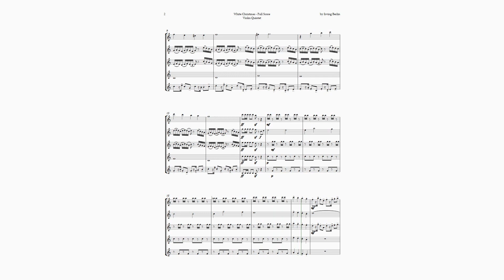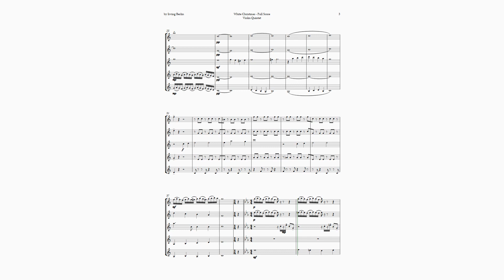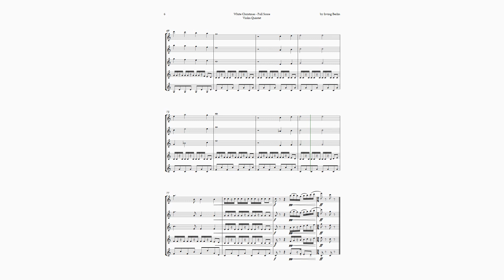White Christmas by Irving Berlin for Violin Quintet | SHEET MUSIC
I present to you an innovative arrangement of Irving Berlin’s White Christmas for Violin Quintet. This arrangement breathes new life into the famous melody, playfully tinkering with the original melody, yet maintaining the essence of the original work. It is perfect for any Christmas event, whether as chamber music in recitals, concerts, public shows, or as teaching material for teachers to encourage their music students. White Christmas is a song that harks back to an old-fashioned Christmas setting. The song was written by Berlin for the 1942 musical film, Holiday Inn. This arrangement of White Christmas is a tribute to Berlin’s genius and the timeless beauty of his music. With its playful tweaks to the melody, this arrangement offers a fresh perspective on the beloved song, making it even more special for Christmas celebrations. Purchase this arrangement and bring the magic of Christmas to your music! Thank you for your support!